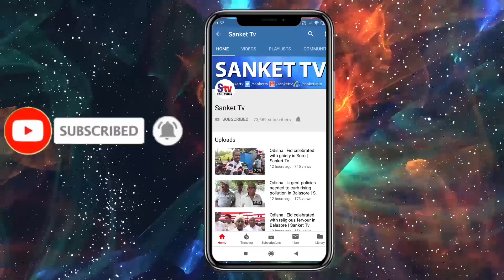Odisha : Mayurbhanj district level Republic Day celebrated at Baripada | Sanket Tv